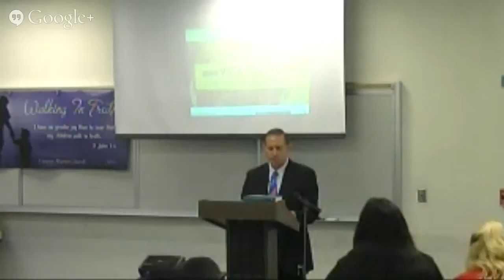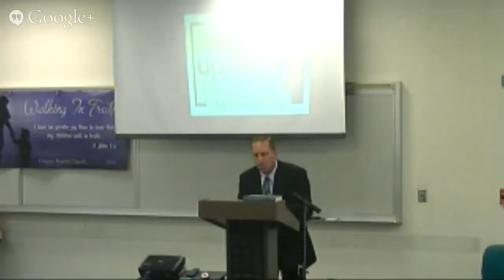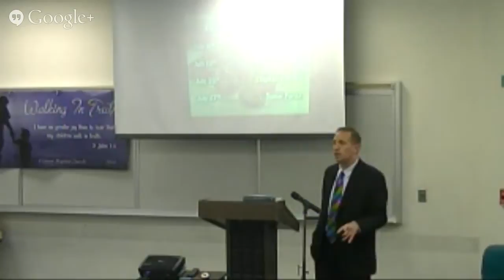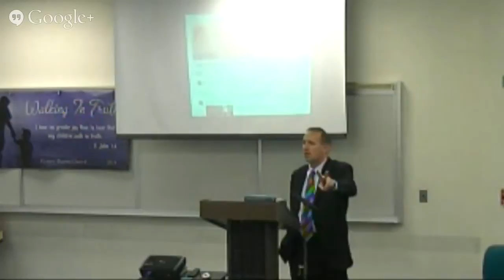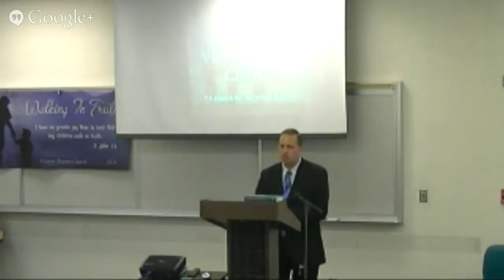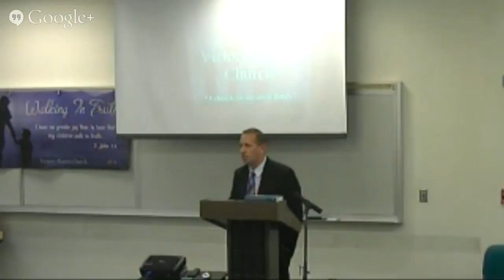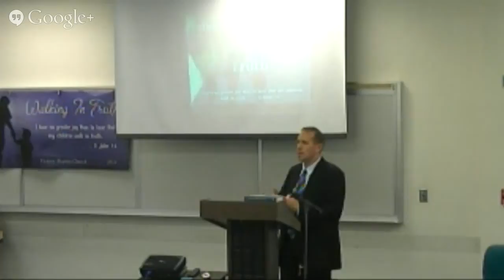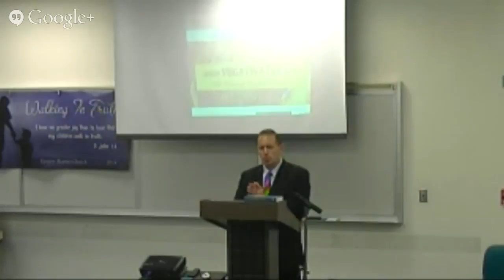"Making an Oath to Walk In Truth " {June 29th, 2014}